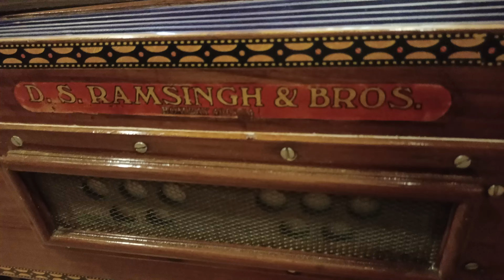D S Ramsingh 3/13 Valukad Reeds Bass Male Female Antique Scale changer harmonium। Sold।